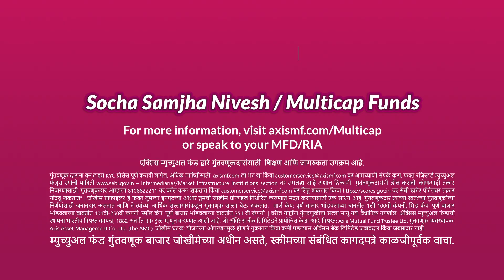मल्टिपल कॅप्समध्ये न गोंधळता कसा करायचा समजूनविचारपूर्वककेलेलीगुंतवणूक?| Axis Mutual Fund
ऋषी अनेक संधींपैकी एक निवडू शकत नाही आणि असे होणारा तो एकटाच नाही. इक्विटीमध्ये गुंतवणूक करताना अनेकदा गुंतवणुकीसाठी योग्य सेगमेंट निवडण्याची समस्या भेडसावते. तुम्ही हा गोंधळ कसा दूर करू शकता आणि समजूनविचारपूर्वककेलेलीगुंतवणूक करून इक्विटीमधील अनेक सेगमेंट्स कसे काबीज करू शकता हे शोधण्यासाठी पहा.

Explore various ways to connect with Axis Mutual Fund on our other pages